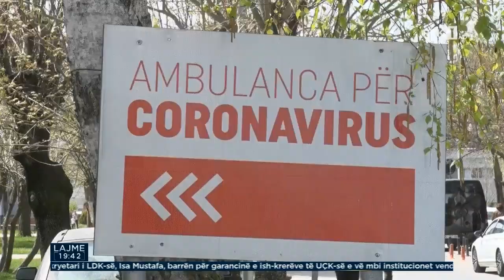IKSHP: 4 të vdekur, 75 të infektuar dhe 546 të shëruar